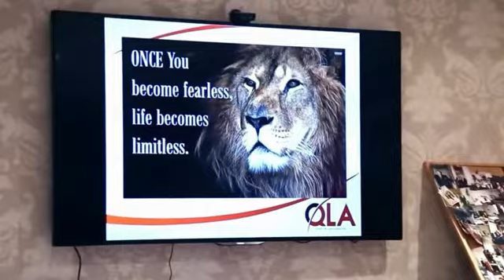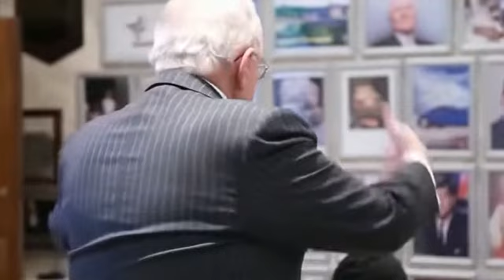High Peformance ~ Dan Pena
Let's Reach 1,000 Together!

(More Views + Engagement, Pushes Us To Reach MORE People, And Gain More Subscribers Week By Week!)

Speaker:
Dan Pena